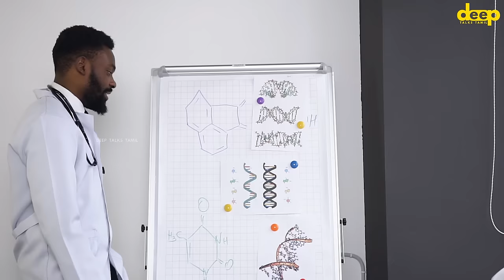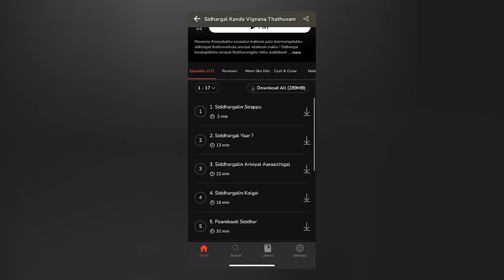சித்தர் போகர் வரலாறு | The Shocking Secrets of Siddhar Bogar Revealed! | Deep Talks Tamil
சித்தர்களில் “சூப்பர் ஸ்டார்” என்று, நாம் போகரை சொல்லலாம். சித்தர் போகருடைய வாழ்க்கை வரலாறு, அவர் இந்த உலக மக்களுக்கு சொன்ன பல கருத்துக்கள், அவர் கண்டுபிடித்த பல கண்டுபிடிப்புகள், அவரை சுற்றி இருக்கின்ற பல மர்மங்கள், அவர் மக்களுக்கு செய்து காட்டிய பல அதிசயங்கள், சித்தர் போகரால் , பழனி முருகன் சிலை உருவான வரலாறு,  இவ்வாறு பல தகவல்கள் கொண்டது தான் இந்த வீடியோ பதிவு.  ஆகவே இந்த பதிவை கடைசி வரை பாருங்கள்! அப்போதுதான் போகருடைய உண்மையான வாழ்க்கை வரலாற்றை, உங்களால் புரிந்து தெரிந்து கொள்ள முடியும்.

*Chapters*
00:03 - Intro
02:00 - Kuku FM App Promotion
03:15 - சித்தர் போகர் வாழ்ந்த ஆண்டு
04:50 - உலகம் முழுக்க சுற்றி வந்த போகர்
06:02 - போகரின் சீனப்பயண கதை 01
06:59 - போகரின் சீனப்பயண கதை 02
08:00 - போகரின் சீனப்பயண கதை
08:42 - மீண்டும் தமிழகம் வந்த போகர்
10:31 - போகரின் விஞ்ஞான அறிவு
11:14 - சித்த மருத்துவத்தில் போகரின் பங்கு
14:07 - போகரின் அறிவியல் அறிவு
15:03 - போகரின் வர்மக்கலை ரகசியம்
16:30 - சிங்கத்திற்கு ஆசி வழங்கிய போகர்
18:47 - பூனைக்கு வேதம் சொல்லிக் கொடுத்த போகர்
20:18 - போகரை பாராட்டிய தக்ஷிணாமூர்த்தி
22:35 - பழனி நவ பாசான முருகன் சிலை ரகசியம்
25:56 - போகரின் நல்ல எண்ணம்